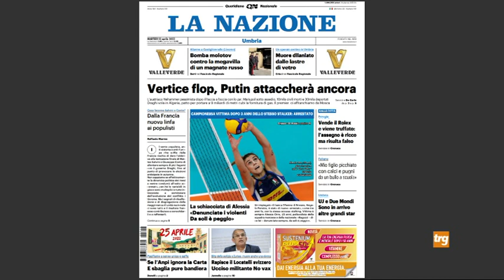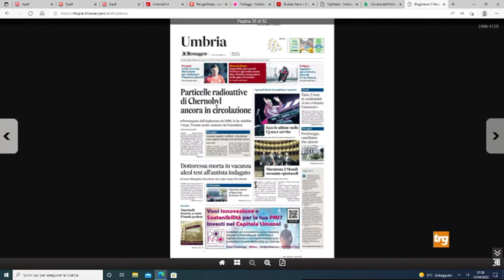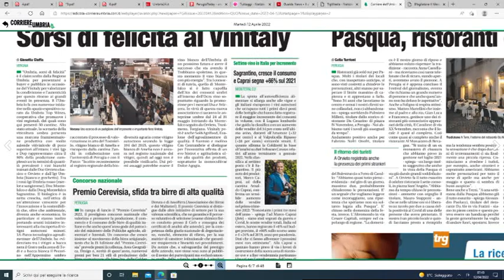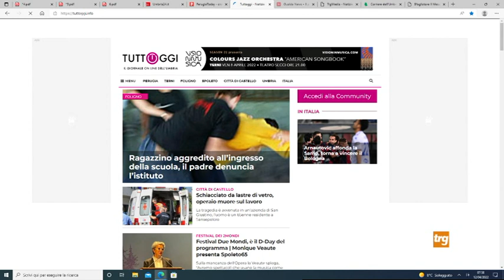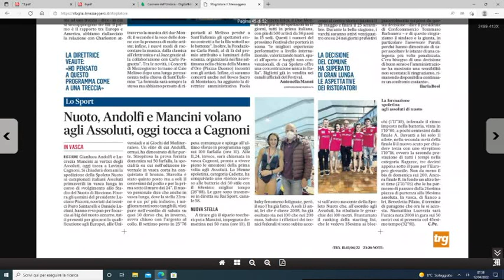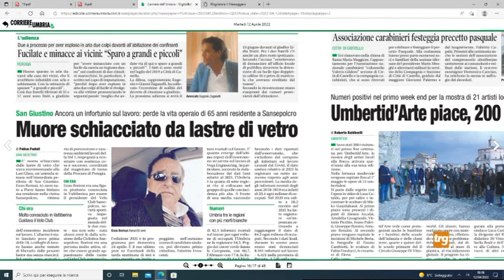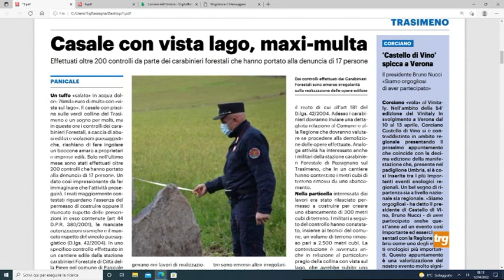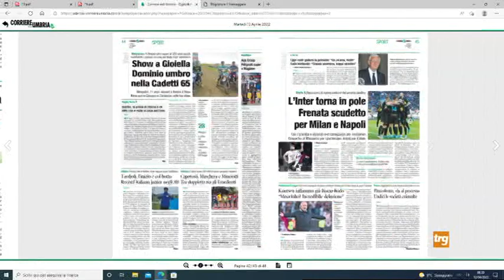Rassegna stampa Trg martedì 12 aprile 2022